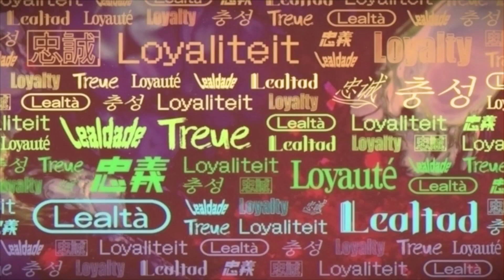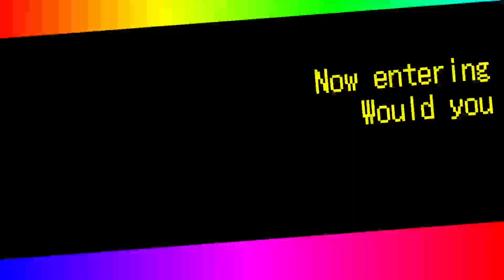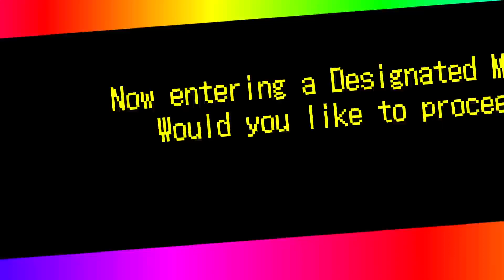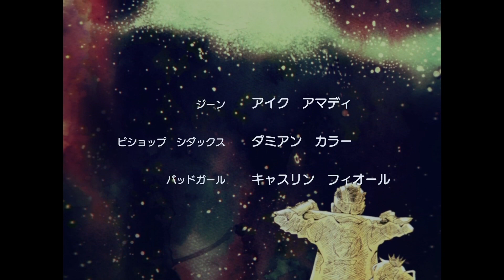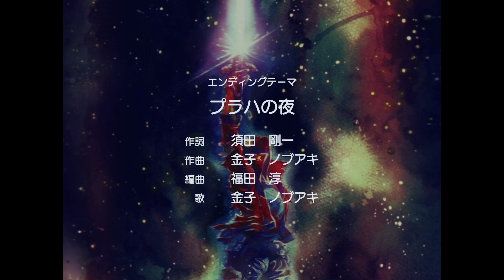No More Heroes 3 Full Paythrough Part 8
Coming close to the big boss. Only a couple more spots to go. Let us fly up and kill him.